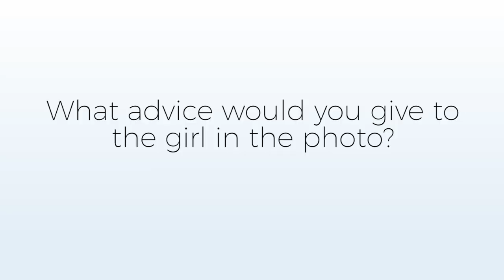Advice to Younger Self | Mariah Bell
2017 U.S. bronze medalist Mariah Bell reacts to childhood photos.

(Photos courtesy of the Bell family)